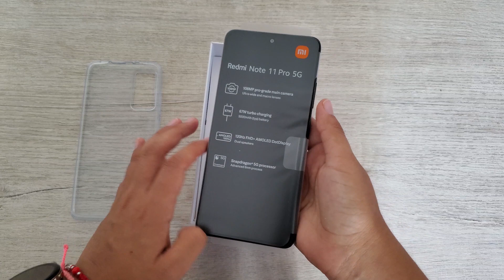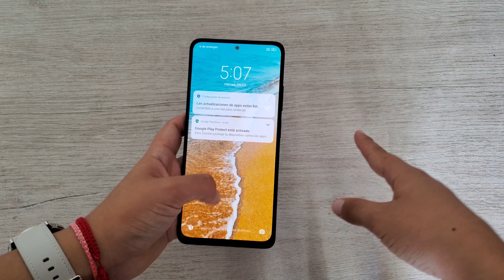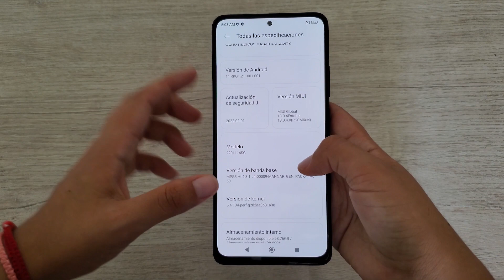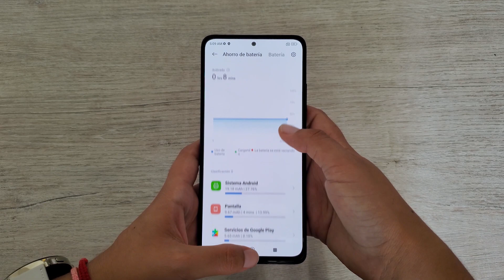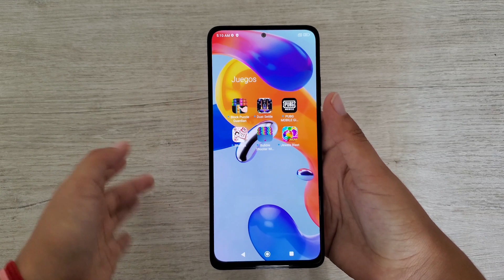UNBOXING REDMI NOTE 11 PRO 5G | PERÚ 🇵🇪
Los equipos de Redmi no dejan de llegar al canal y esta vez tenemos el unboxing del Redmi